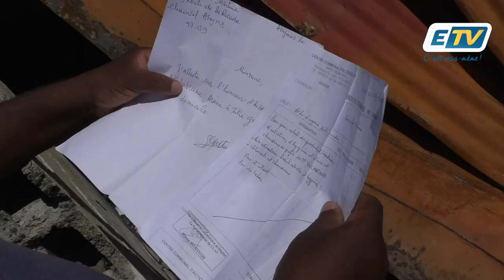🔴Blanchard : Les sinistrés livrés à eux mêmes😡👩🏾‍🚒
Traumatisme et précarité